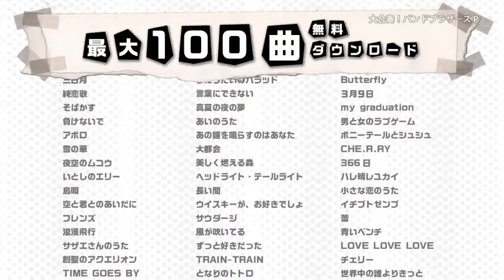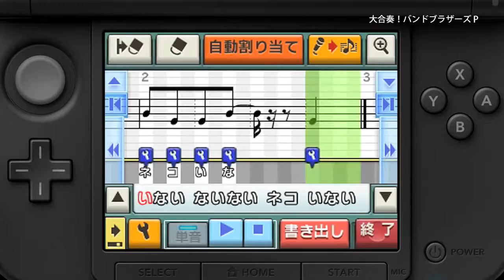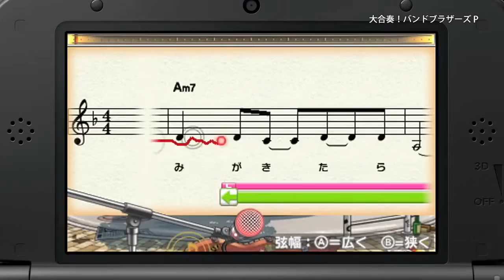明星樂團大合奏 P（3DS）JP